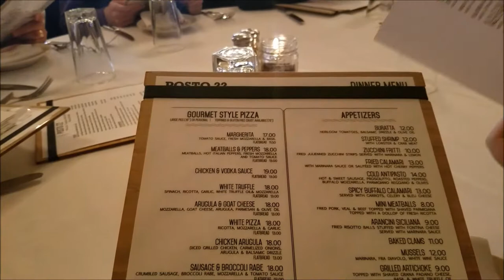New York Trip, Posto 22 (Part 14)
On a beautiful evening, Tony's uncle and his family took us out to dinner at Posto 22, an authentic Italian restaurant. The food was divine! I especially loved the white sangria, the Ricattona Porcini and the tartufo! What a great evening with great people!